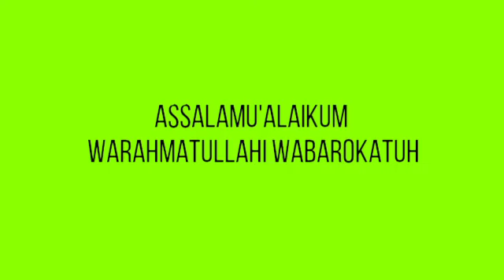Penguatan Ramadhan dan Keluarga || Ustadz Sofwan Hizbulloh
Ustadz Sofwan Hizbulloh , Penguatan Ramadhan dan Keluarga . kuliah Shubuh masjid Jami'Assadah Ahad 27 Maret 2022.